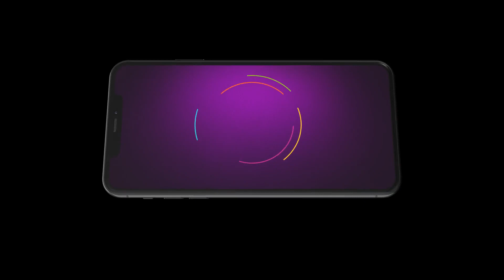Geet Dholi | Ep - 496 | Webisode | Jul, 24 2023 | Navjinder Kaur, Krishna saini | Zee Punjabi